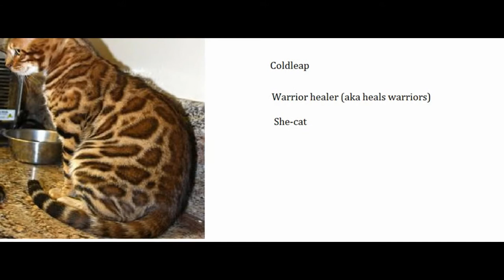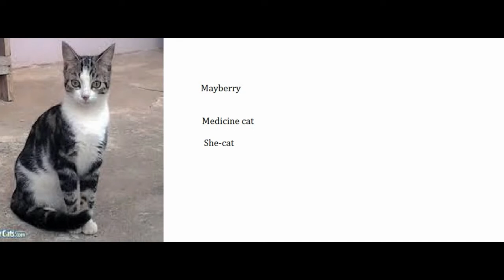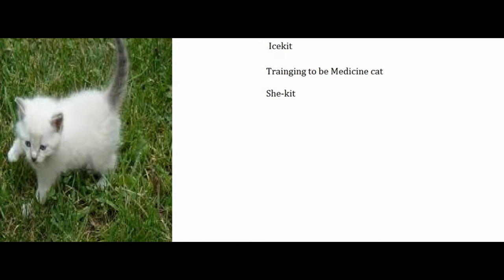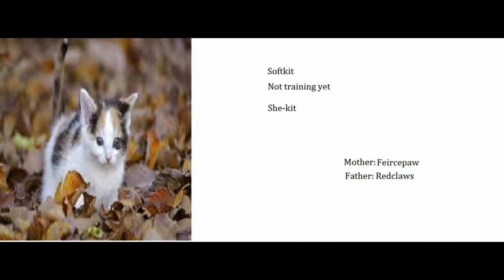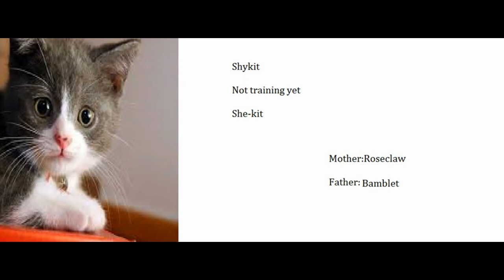y warrior cats (Finneshed so far)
This is all of my warrior cats!!! and they may be out of order like mixes up but I will fix it its suppose to be  leader, deputy,healers and medicine cats, warriors and guards, hunters then all kits